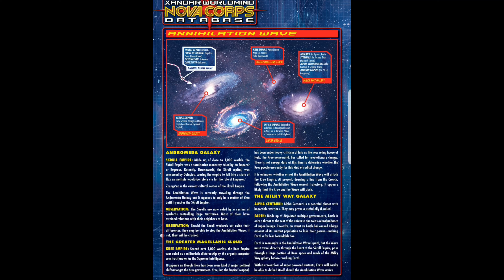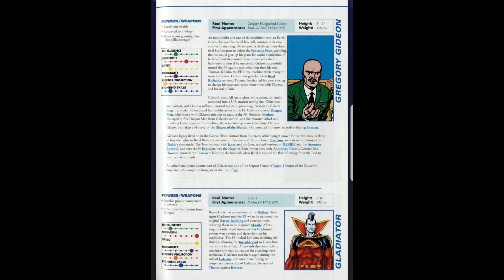How Strong is Gladiator ( Marvel COMICS ) | How Confident is he ?